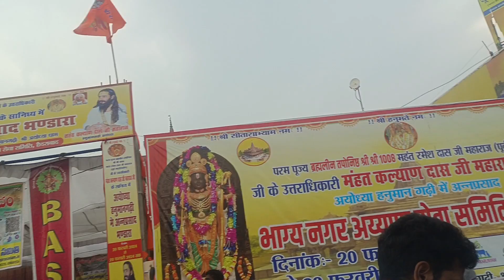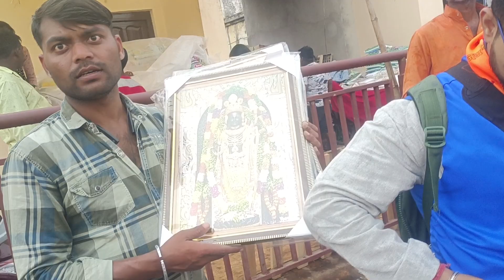अयोध्या धाम 🚩 जय श्रीराम 💯 🚩रमन्ते योगिनः अस्मिन सा रामं उच्यते🚩 वीडियो पसंद आए तो🌿📿🎈🚩💯🪔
अयोध्या धाम है कि भगवान आपके चरणो मे 🪔 रमन्ते योगिनः अस्मिन सा रामं उच्यते” अर्थात, योगी ध्यान में जिस शून्य में रमते हैं उसी शून्य, अर्थात अनंत अंतरिक्ष को राम कहते हैं। सत् युग में भगवान विष्णु ने अधर्म और असत्य का अंत करने के लिए रामावतार के रूप में अयोध्या में जन्म लिया था। श्री रामचंद्र जी मर्यादा, करुणा, दया, सत्य, सदाचार और धर्म के सर्वोत्तम पर्यायवाची हैं। केवल श्री राम के नाम का जाप करने मात्र से विष अमृत तुल्य हो जाता है, शत्रु मित्र बन जाते हैं, अग्नि शीतल हो जाती है और पर्वत धूल के समान हो जाते हैं। शायद इसीलिए कहा गया है कि राम से बड़ा राम का नाम।

आज श्री राम जन-जन की चर्चा में हैं। और इसका कारण है धर्म की एक लंबी लड़ाई के बाद रामचंद्र जी की जन्म भूमि अयोध्या में नवनिर्मित श्री राम मंदिर। 22 जनवरी 2024, वह ऐतिहासिक दिन था जब अयोध्या में भव्य मंदिर बनाकर रामलाल की प्राण प्रतिष्ठा की गई। आज प्रत्येक सनातनी श्रद्धालु, चाहे वह विश्व के किसी भी कोने में स्थित हो, एक बार अयोध्या आकर प्रभु श्री राम के दर्शन अवश्य करना चाहता है। आप भी निश्चित रूप से श्री रामचंद्र जी के दर्शन करने के लिए अयोध्या आना चाहते होंगे। तो आज हम अपने कार्यक्रम के माध्यम से अयोध्या के नवनिर्मित श्री राम मंदिर से जुड़ी तमाम जानकारियां आप तक पहुंचा रहे हैं।

भक्त को भगवान से और जिज्ञासु को ज्ञान से जोड़ने वाला एक अनोखा अनुभव। तिलक प्रस्तुत करते हैं दिव्य भूमि भारत के